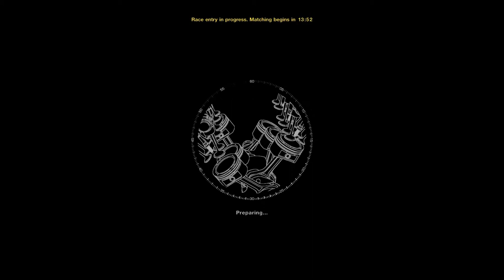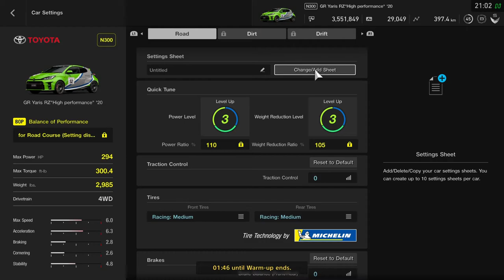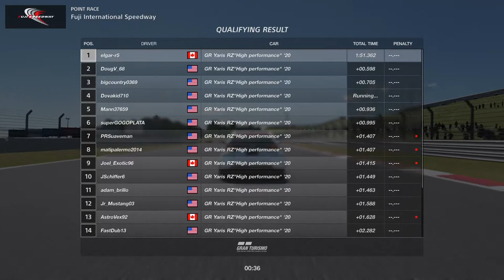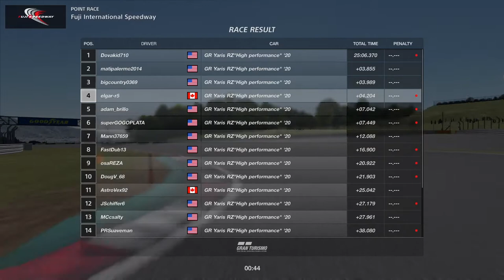Grand Turismo Sport - Toyota GR - Yaris